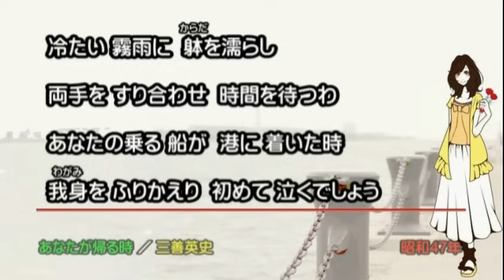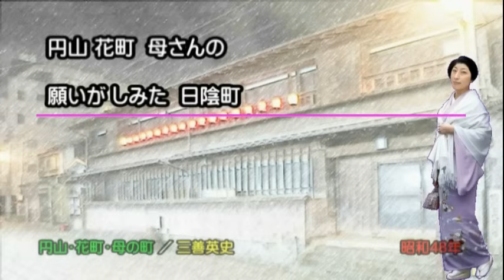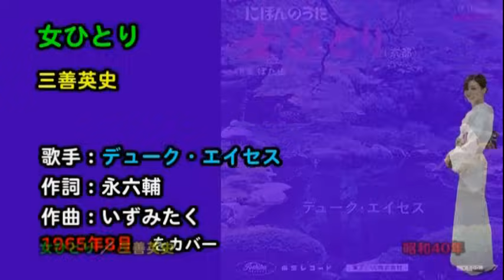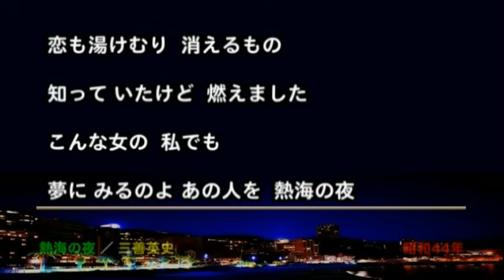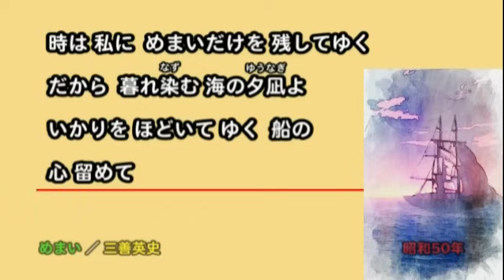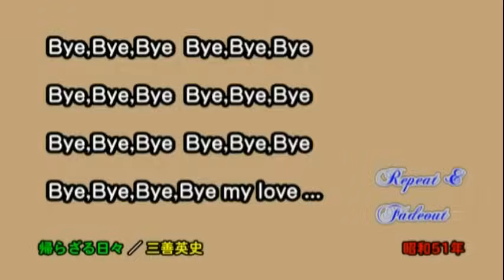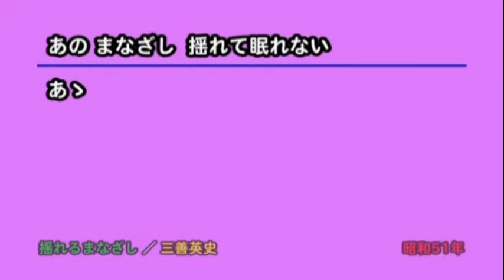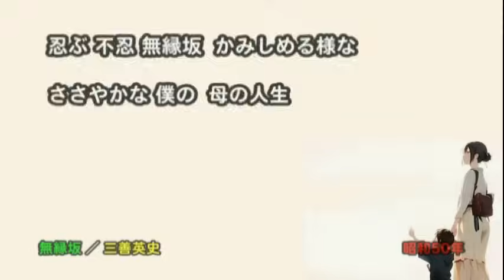懐メロ 三善英史,Miyoshi Eiji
学寮でのお昼の楽しみはFMの歌謡曲でした。そんな時、テレビの映像をみることなく歌声だけで好きになったのが三善英史さんでした。
彼がカバーした曲は、オリジナルがブロックされた／されそうな曲を選んでみました。

□お品書き□
00:00 雨
03:53 あなたが帰る時
07:23 円山・花町・母の町
11:10 彼と…
14:12 女ひとり
17:54 熱海の夜
20:59 めまい
25:06 帰らざる日々
29:18 おゆき
32:36 揺れるまなざし
36:31 無縁坂

Youtubeに登録された権利者は、JVCKENWOOD Victor Entertainment Corp.（Victor の代理）です。
各曲の、「保護されている曲名」／「演者」 「保護区間」は以下の通りです。
・雨／Eiji Miyoshi 0:00 - 3:53
・あなたが帰る時／Eiji Miyoshi 3:54 - 7:23
・円山・花町・母の町／Eiji Miyoshi 7:24 - 11:07
・彼と・・・／Eiji Miyoshi 11:11 - 14:11
・女ひとり／Eiji Miyoshi 14:13 - 17:53
・熱海の夜／Eiji Miyoshi 17:55 - 20:58
・めまい／Eiji Miyoshi 21:00 - 25:04
・帰らざる日々／Eiji Miyoshi 25:07 - 29:15
・おゆき／Eiji Miyoshi 29:20 - 32:36
・揺れるまなざし／Eiji Miyoshi 32:38 - 36:32
・無縁坂／Eiji Miyoshi 36:33 - 40:24